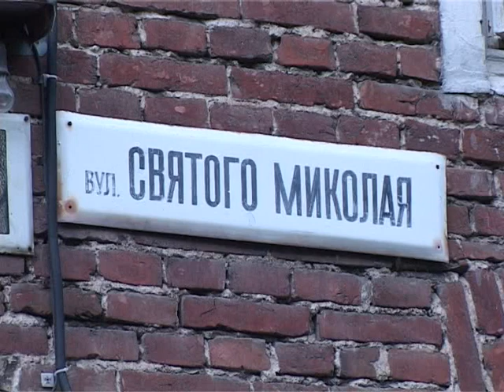Події коло Миколаївської церкви 13 червня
Сплеск емоцій, Штовханина. Напад на оператора. Обережно! Різний рівень звуку та ненормативна лексика!